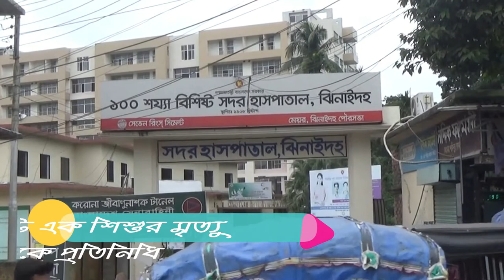One child dies of electrocution in Jhenaidah - Sheersha TV